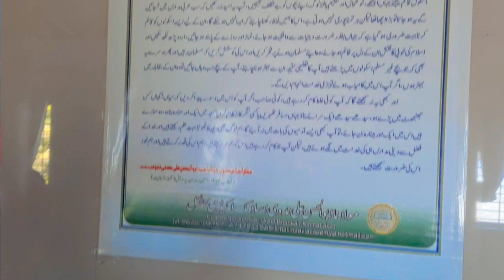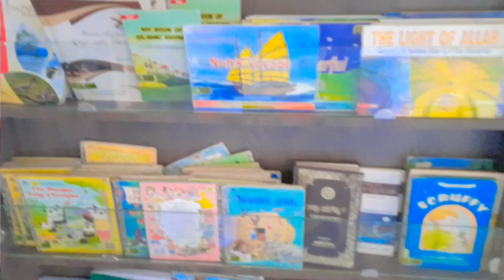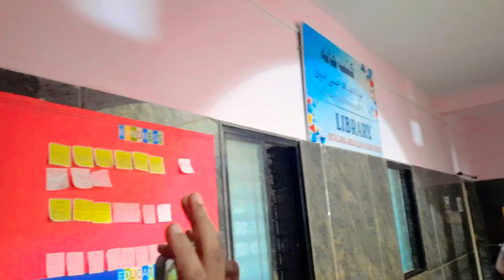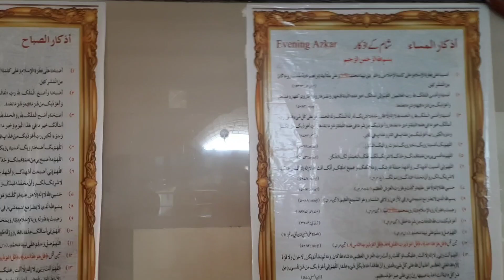ALi Miyan Public School Bhatkal Karnataka Ki Khususiyat || علی میاں پبلک اسکول بھٹکل کرناٹک!!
APS Bhatkal Karnataka
Ali Miyan Public School Bhatkal Karnataka
Molana Ilyas Saheb Bhatkali Nadvi
Ilyas Saheb Bhatkali Nadvi
Bhatkal News
Bhatkal Vlog Video
Bhatkal Anjuman Hami E Muslimin Bhatkal